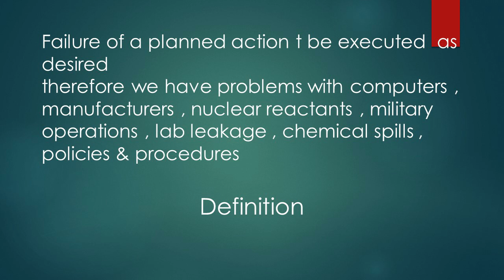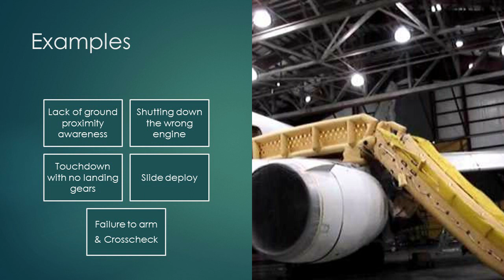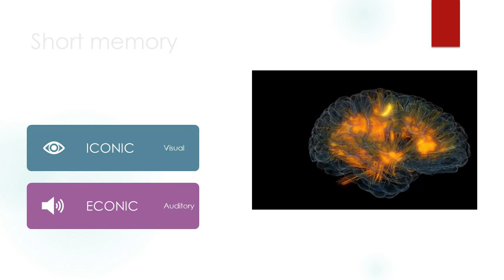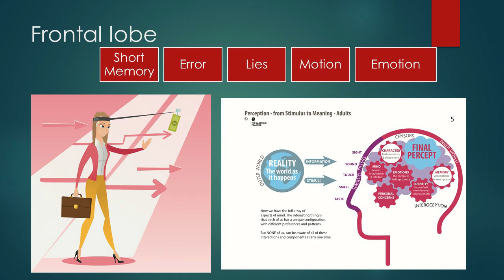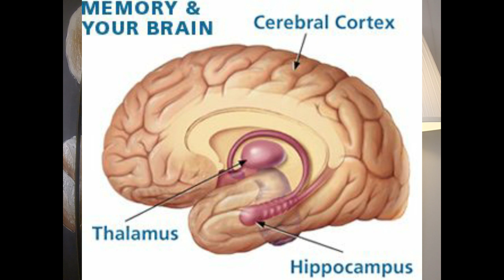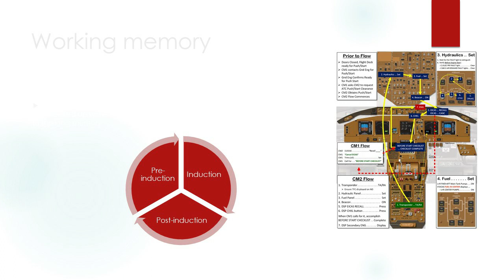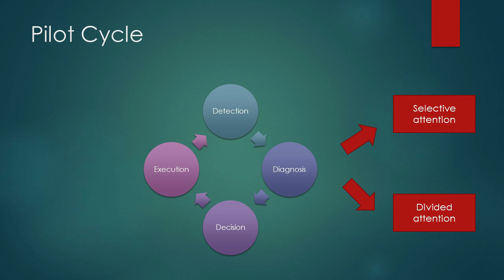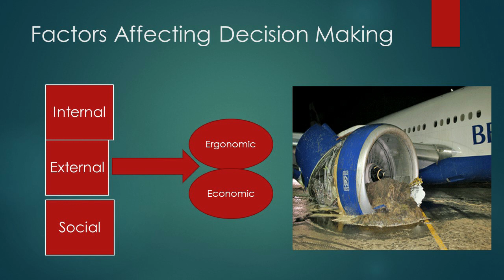Error Generation Episode 2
How error is generated in the brain